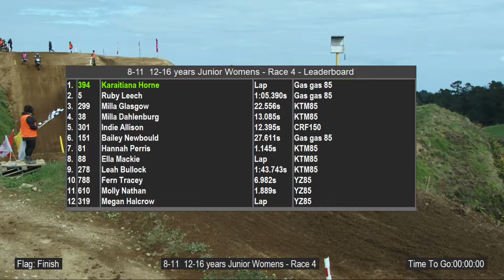8-11/12-16 years Junior Womens - Race 4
2022 NZ Junior MX Championship